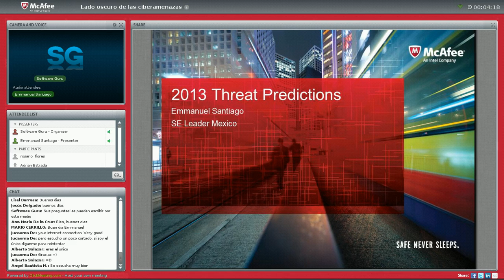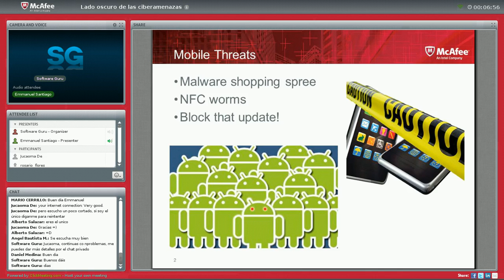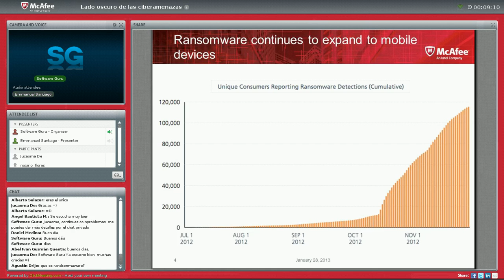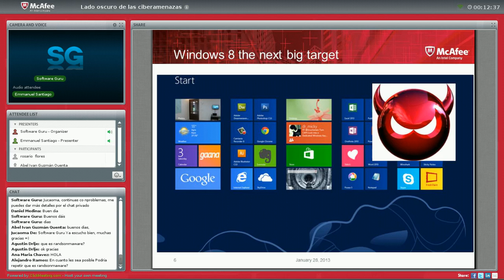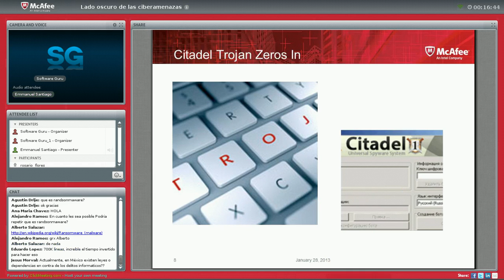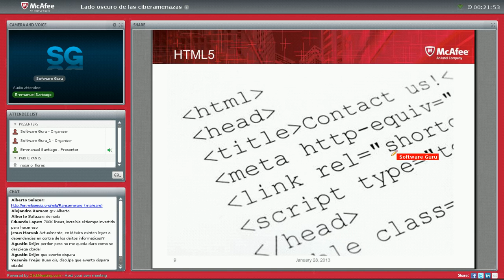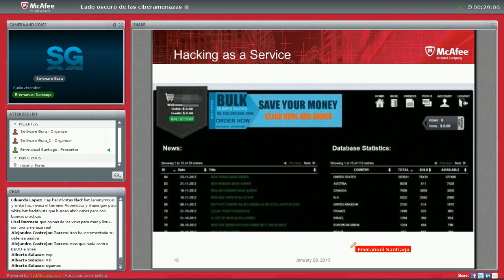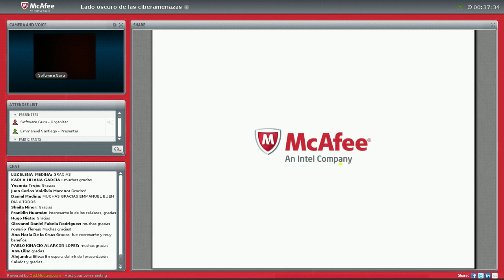Webinar | McAfee: El lado oscuro de las ciberamenazas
El lado oscuro de las ciberamenazas: Las predicciones 2013 que todo CIO debe conocer

Martes, Enero 29, 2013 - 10:00 to 11:00

Los prestigiados investigadores de McAfee Labs recientemente han debatido con base al análisis de una inmensa cantidad de datos sobre malware, vulnerabilidades y amenazas en todos los vectores, lo que podemos esperar durante este 2013.

No es de asombrarse, que los resultados arrojen una sofisticación en las técnicas y herramientas de asalto a nuestra privacidad, cuentas de banco, dispositivos móviles y negocios. En el estudio se hace hincapié en la rápida evolución y crecimiento acelerado de amenazas móviles, el declive del hacktivismo, la consolidación del crimeware y la expansión de los ataques a gran escala.

Recorra con nuestro especialista, el panorama y recomendaciones que todo CIO debe considerar para estar preparado ante la nueva oleada de ataques que veremos a lo largo del año.